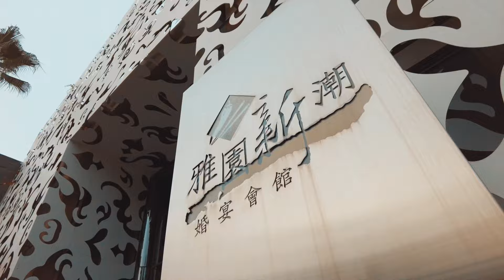2024-0526 雙儀式/喜宴/台中雅園新潮/微錄影